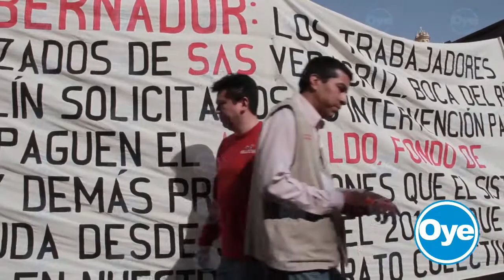TRABAJADORES DEL SAS LLEGAN A XALAPA A EXIGIR QUE LES PAGUEN SU AGUINALDO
Trabajadores del Sistema de Agua y Saneamiento (SAS) metropolitano Veracruz-Boca del Río- Medellín, llegaron a la Plaza Lerdo para pedir la intervención del gobernador Javier Duarte de Ochoa para que les paguen el aguinaldo y otras prestaciones que les adeudan desde junio pasado.